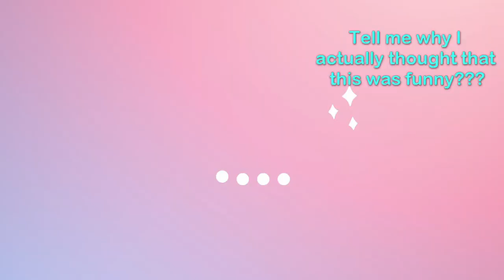I watched Disney/Pixar's *ELEMENTAL* for the FIRST time!!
This has to be one of the cutest Disney/Pixar movies ever made!!!